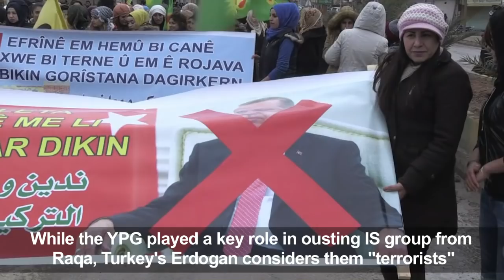Syrian Kurds protest Turkish threats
Syrian Kurds in Al-Qahtaniyah in northeastern Syria protest Turkish threats to launch operations against towns held by the Kurdish People's Protection Units (YPG), which Ankara considers "terrorists".